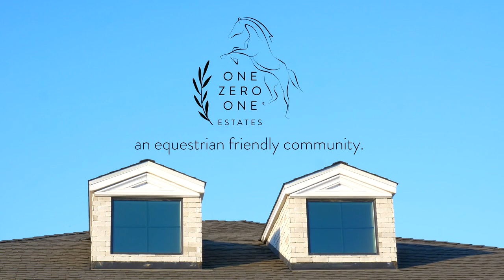One Zero One Estates | Sun Valley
Presenting One Zero One Estates, a collection of 6, brand new and luxurious, single-family residences bordering the picturesque Shadow Hills Community. Single story with high 12-foot ceilings, the spacious open floor-plans are sited on approximately half-acre lots, offer an array of amenities, and the opportunity to create your own oasis. Detailed wainscoting and hardwood flooring throughout. Cook up your favorite recipes in the spacious kitchen equipped with stainless-steel gourmet appliances.